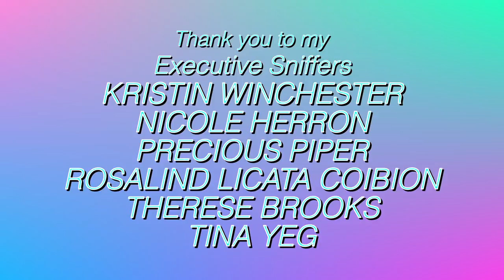WORLD'S BIGGEST DIY PARROT STAND FAIL 😂 | MARLENE MC'COHEN